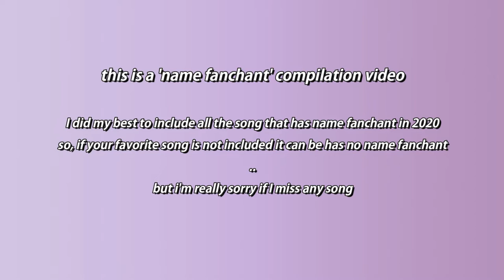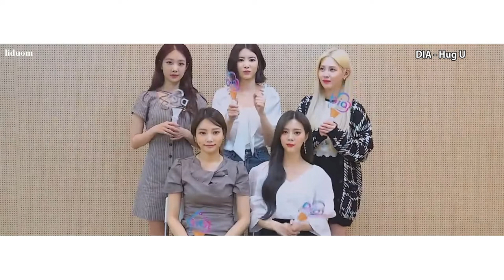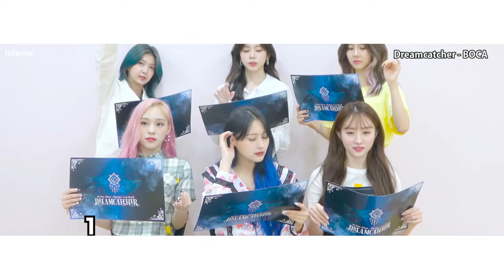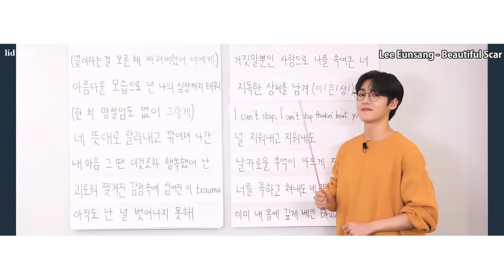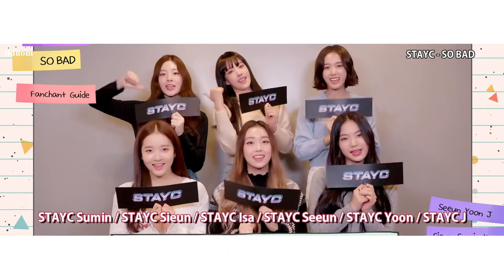2020 all KPOP NAME FANCHANT COMPILATION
Please watch in best resolution.

Fanchant Translation and Editing by Nanaa Ssi
feel free to request :D